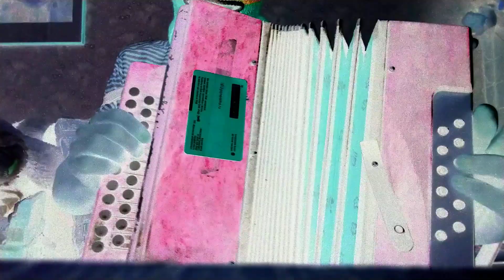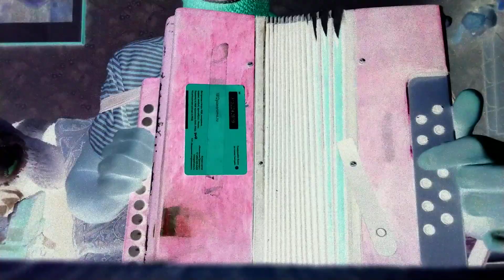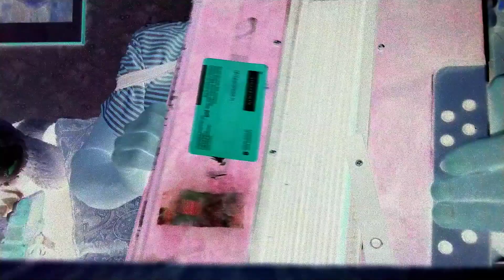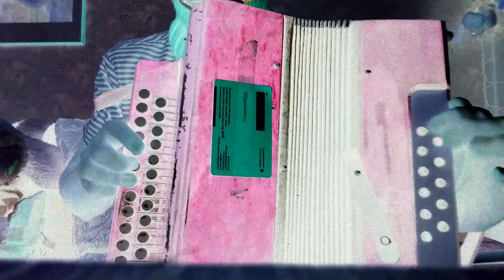Песня Виктора Цоя звезда по имени Солнце на гармошке ля Ефграф Самолётов самоучитель по гармонии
Кстати несколько видоизменил последний куплет песни не я а куда более известный певец, которого вы все знаете (оригинал)